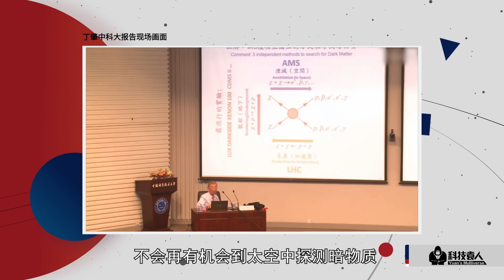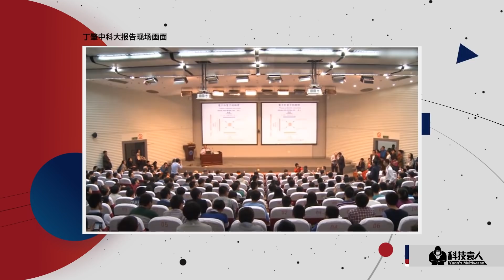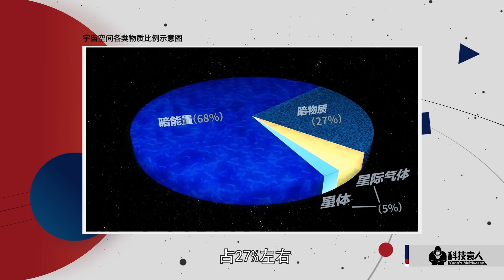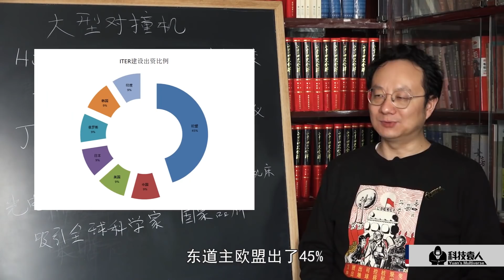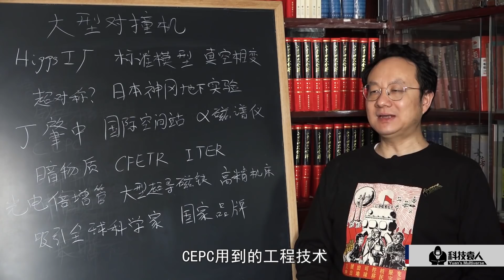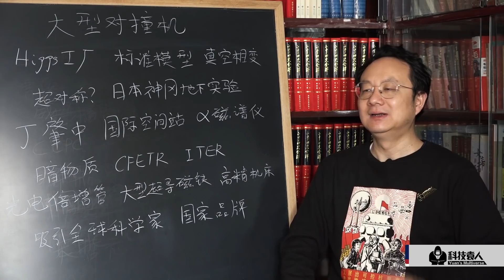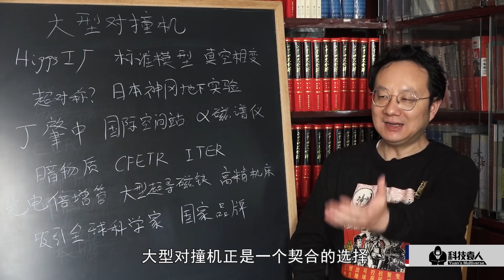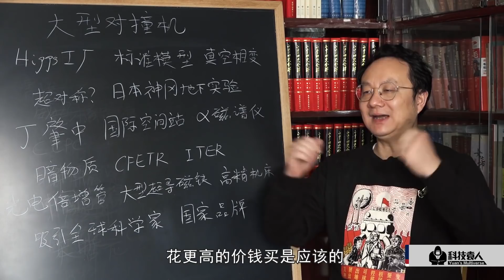建大型对撞机耗资巨大，为什么还有人愿意支持？